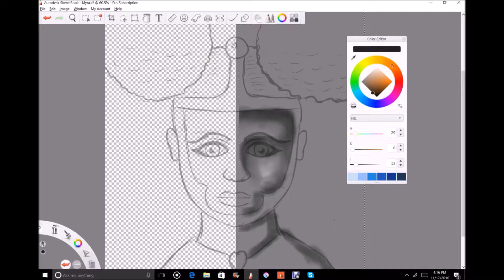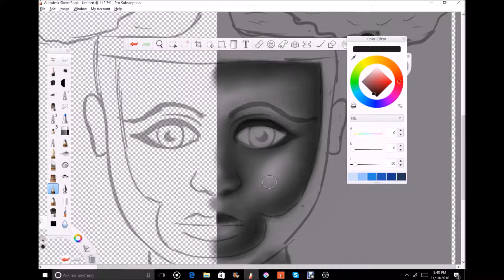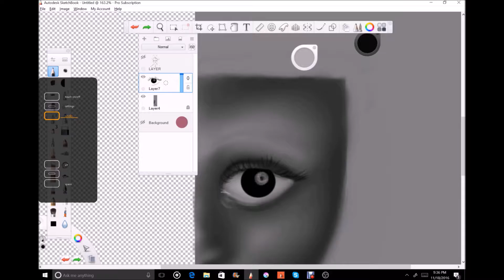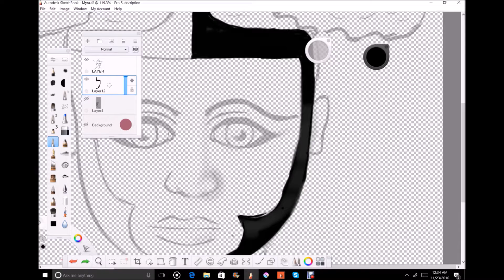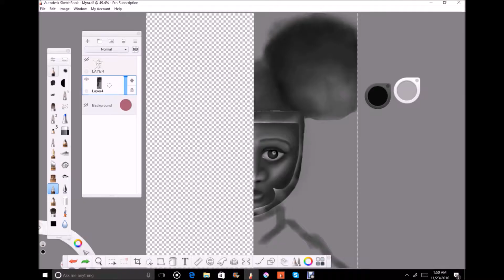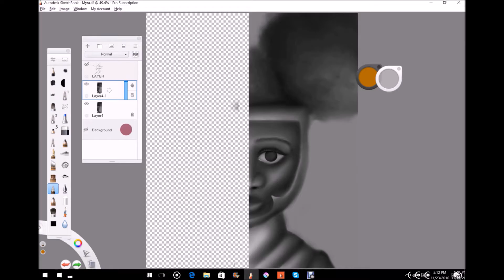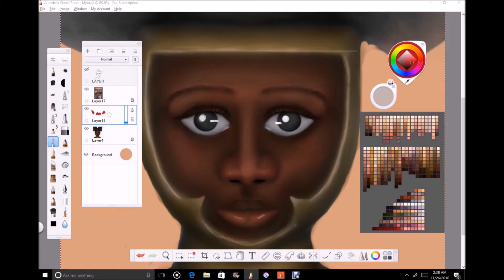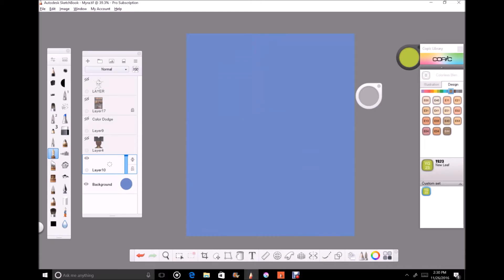Child of God| SpeedPaint| Autodesk Sketchbook Pro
You see what I did here I took my "Myra" sketch and made it into something kind of new. More spiritually aware.

-Jo. Cohen & BQ- Glowing At Night